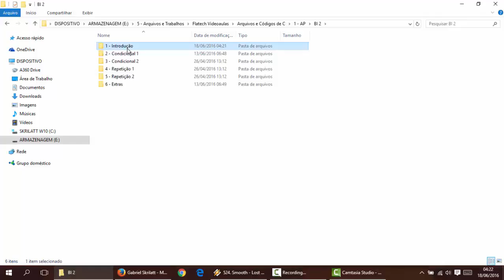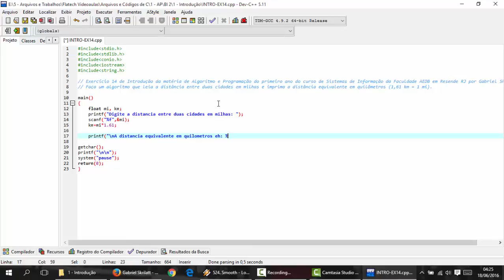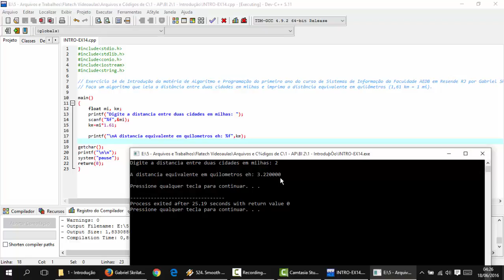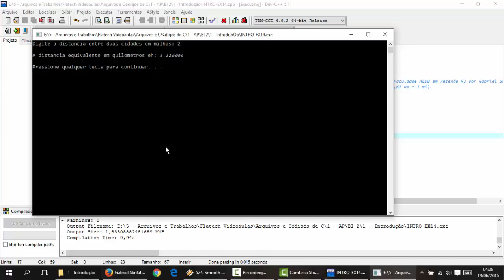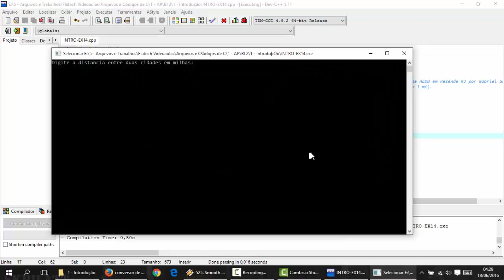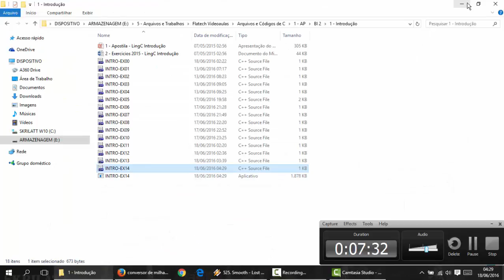Linguagem C - Aula 022 - EX14 Introdução - Transformando a distância de milhas em quilômetros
Faça um algoritmo que leia a distância entre duas cidades em milhas e imprima a distância equivalente em quilômetros (1,61 km = 1 mi).